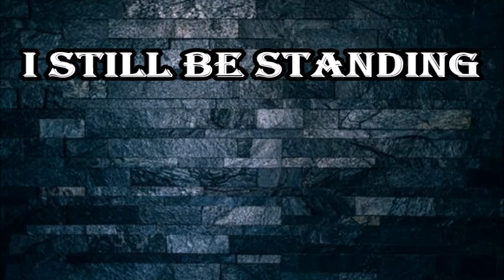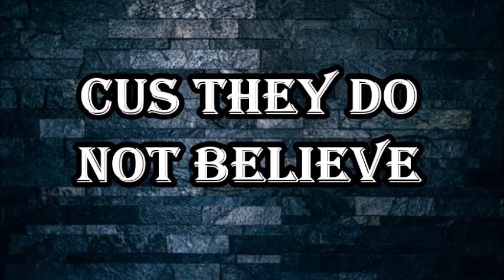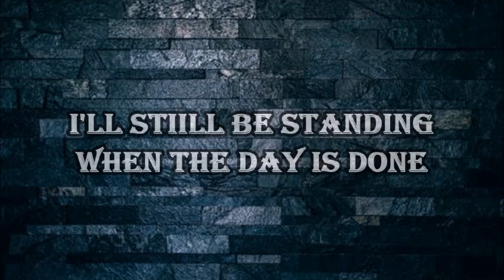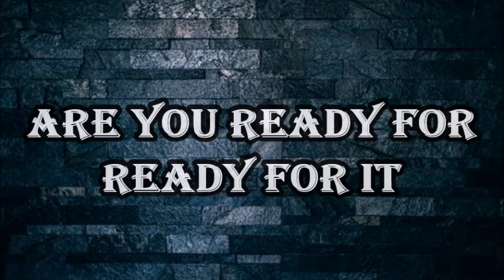Lyrics - 'Night Of Your Life' by WAR*HALL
Lyric video from the song Night Of Your Life by WAR*HALL ,
it's a great song, I also uploaded a Nightcore edit earlier.